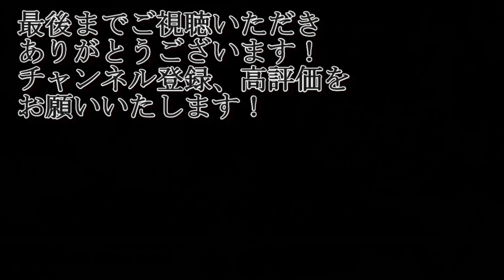絶体絶命の董卓様！ついに矢も尽き、刀も折れてしまうのか！？【三国志14PK・董卓・シナリオ黄天当立・難易度極級】#7（終）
なんという強さ・・